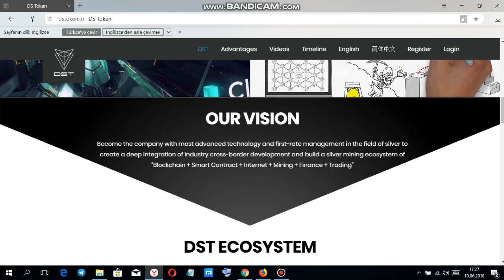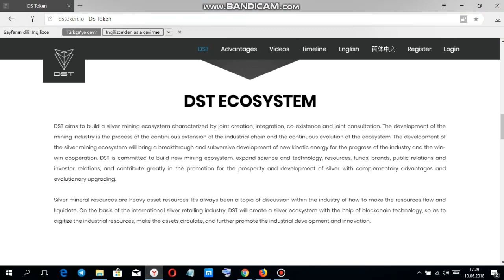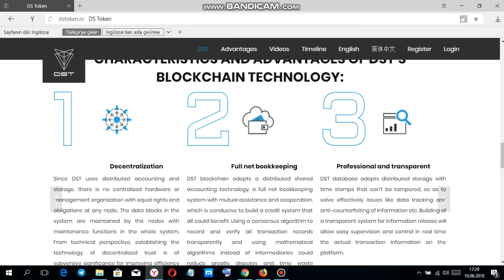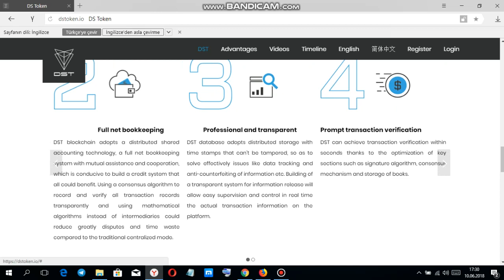DS token ico review (TR)